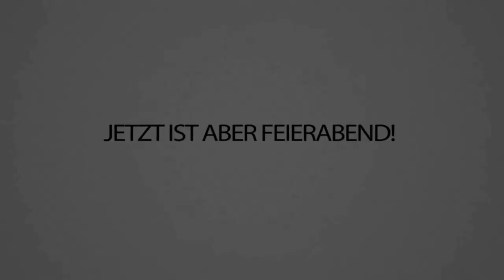WIR bauen eine OP SLIMEFARM (2 Mio Slimes p. Sekunde ok Spaß) CraftAttack Season 8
Unsere Slime-Farm geht gut voran! Auf einer Skala von 1 bis Trymacs, wie cool findet ihr mein Haus? 🤪